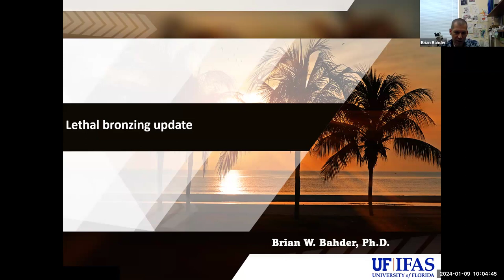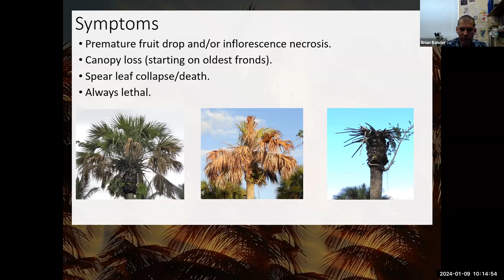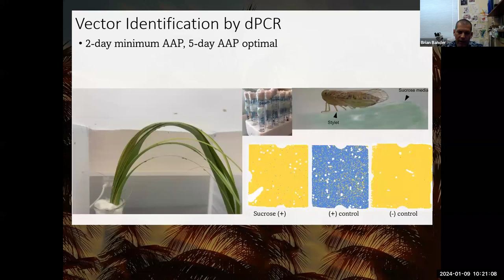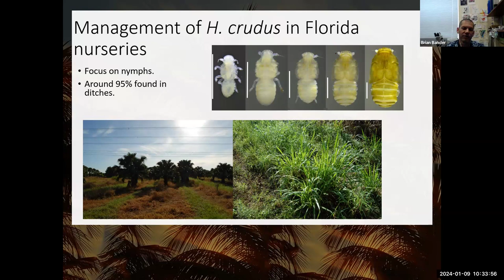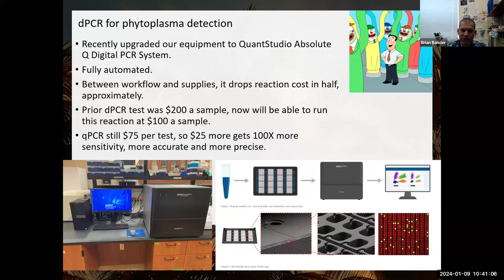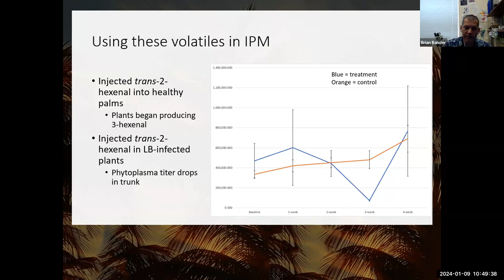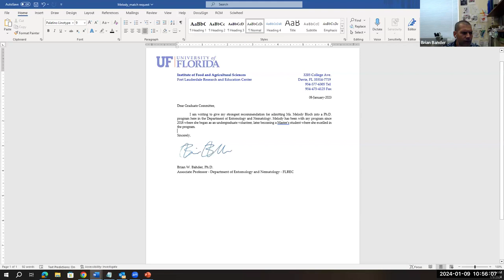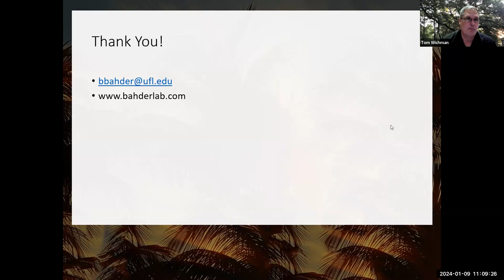Protecting Our Palms: Lethal Bronzing Update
UF/IFAS Associate Professor Dr. Brian Bahder specializes in insect vector ecology specifically in vector discovery of new and emerging pathogens that cause economic loss in agricultural and ornamental cropping systems.
He has an update on the lethal bronzing palm disease that has been impacting Florida palms since 2006.
After you watch this video, please let us know what you thought and if you learned something new by completing this survey